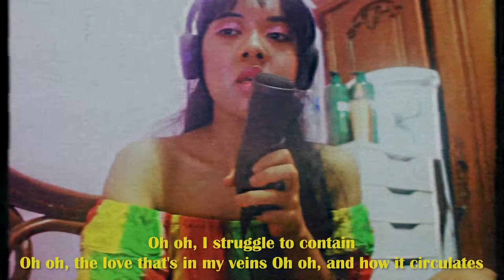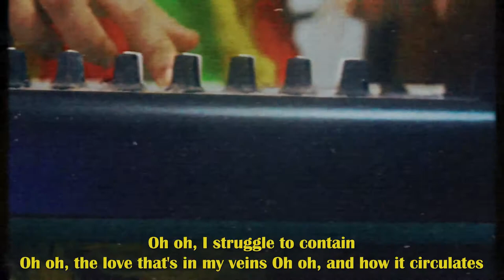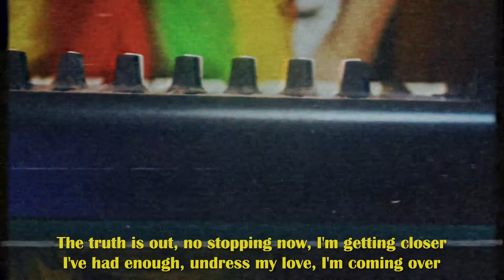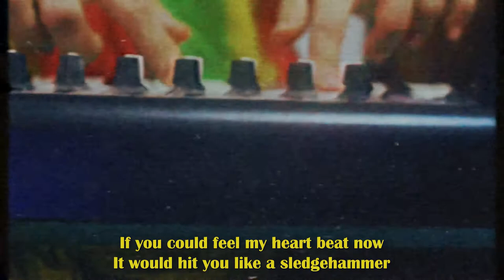fifth harmony - sledgehammer cover